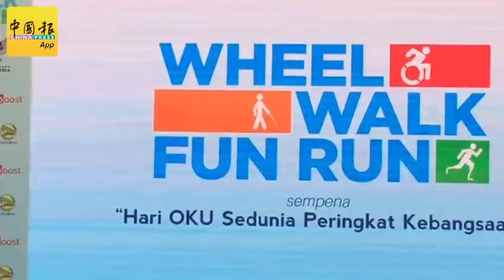“Tambah Emas”众筹计划 培训运动员赴东京残奥会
（吉隆坡13日讯）大马残奥理事会今日联合Boost电子钱包推出“Tambah Emas”众筹计划，为我国残疾运动发展筹募更多培训基金，让这些运动员有机会登上2020东京残奥运动会的大舞台。
（本报依哲摄）